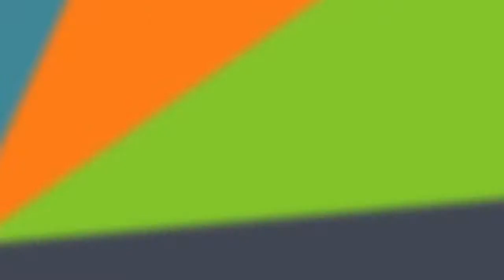Meet Jaime - Financial Services Apprentice at the Bank of Colorado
Jaime is a Financial Services apprentice at the Bank of Colorado. Through the CareerWise Colorado apprenticeship program, Jaime is learning critical business skills and getting hands-on work experience, while the Bank of Colorado is building its talent pipeline and enjoying a positive ROI based on the value of Jaime's work.

It is against the law for a sponsor of an apprenticeship program registered for Federal purposes to discriminate against an apprenticeship applicant or apprentice based on race, color, religion, national origin, sex (including pregnancy and gender identity),sexual orientation, age (40 years or older), genetic information, or disability. CareerWise must ensure equal opportunity with regard to all terms, conditions, and privileges associated with apprenticeship. Visit CareerWiseUSA.org/EEO for more about your right to EEO, including filing a complaint.